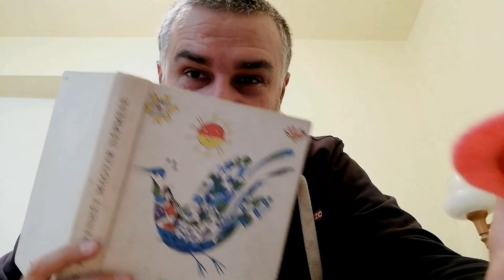Esti mese: A legerősebb állat /Illyés Gyula nyomán/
Vajon tudjátok-e, melyi lehet az és miért? A medve és a farkas fogadást kötnek, de csak egyikük nyerheti meg.
Küldöm Andrásnak, Annának és minden gyereknek, aki hiszi a mesét és csodás képzeletével meg is tudja jeleníteni azt.